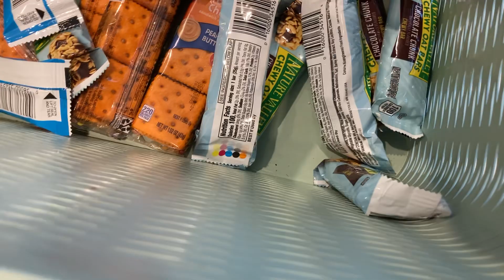Pasadena City College PCC